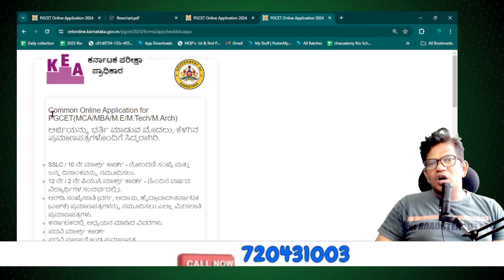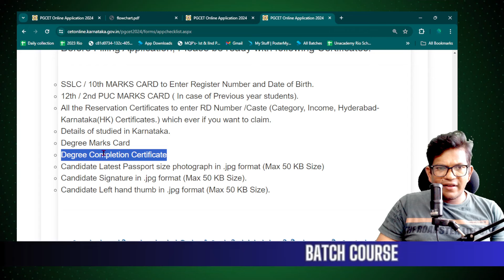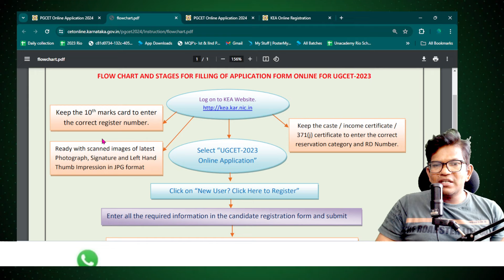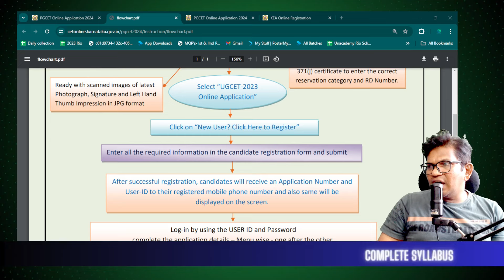PGCET-2024 : Application form process update 28-05-2024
PGCET MBA MCA -2024 : Logical Reasoning | PGCET MBA LAKSHYA 4.0

📌 You can enroll to Rio Academy Subscription and get the following benefits:
1.  Daily Live classes
2. Weekly conduct mock tests, guidance and more.
3. Dedicated DOUBT sessions
4. One Subscription, Unlimited Access to Live Online Classes and Videos
5. Real-time interaction with best-in-class teachers
6. You can ask doubts in live online classes
7. Download the videos & watch them offline